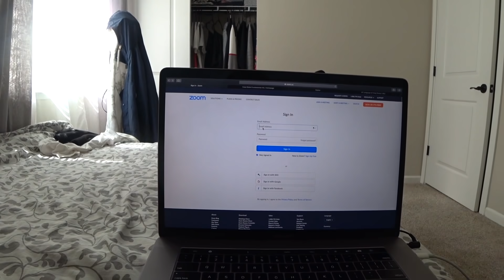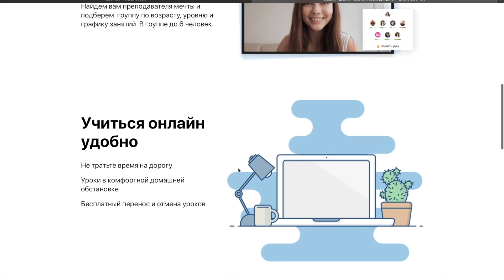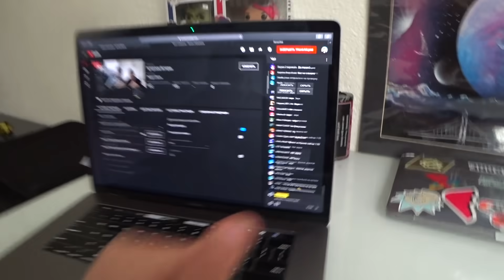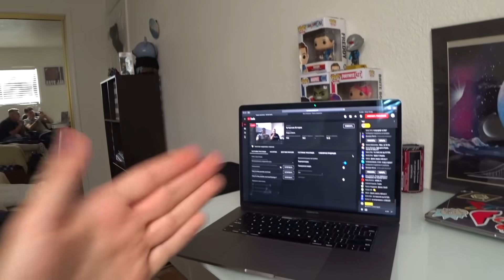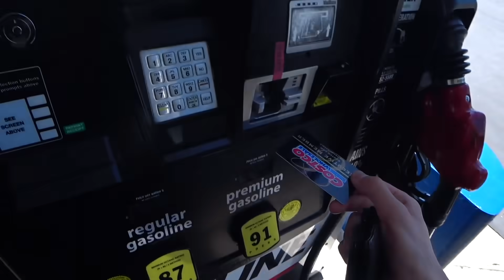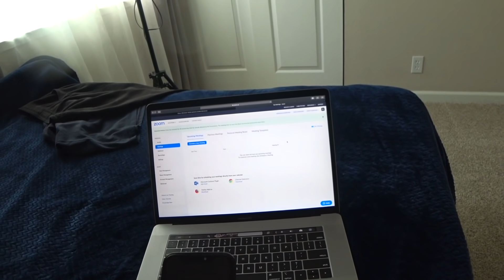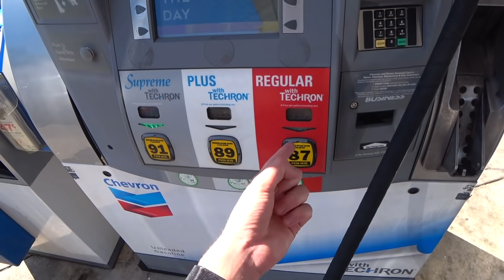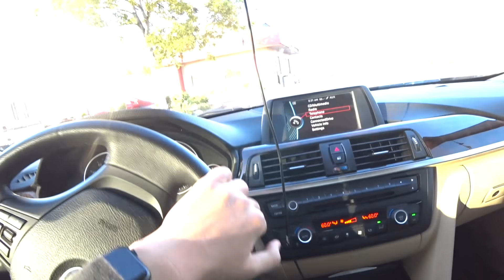День Из Жизни Американского Школьника на Карантине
В этом видео я показал вам день из жизни американского школьника на карантине. Тачки, онлайн обучение и много другое